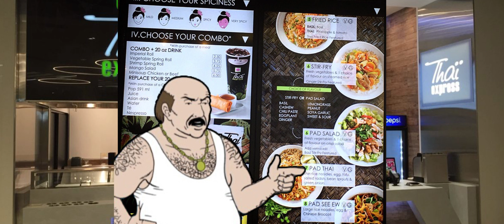Dying Light 2 - Story Sphere